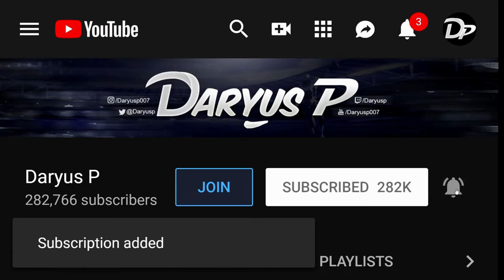Prince of Persia The Lost Crown Ending - Let's Play Part 20 - God Vahram Boss Fight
Let's play Prince of Persia The Lost Crown